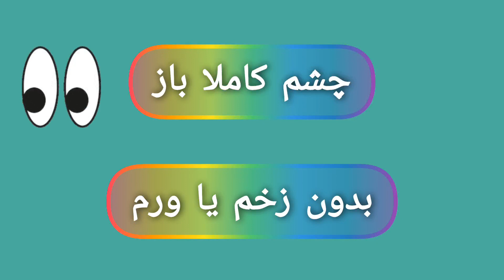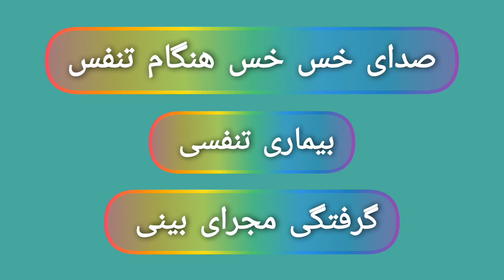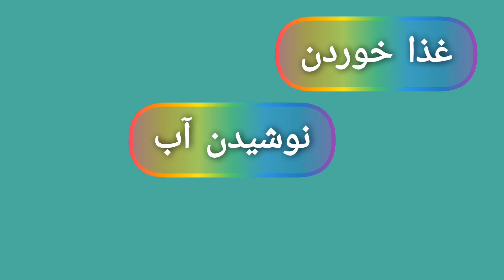چگونه طوطی سالم بخریم؟ مشخصات ظاهری طوطی سالم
قبل از خرید طوطی از ویژگی های ظاهری طوطی سالم باید آگاه باشی و حتما از پرنده فروشی معتبر و خوشنام طوطی بخر. بعد از خرید طوطی حتما پرنده زینتی را جهت معاینه سلامت نزد متخصص پرندگان ببر تا کامل معاینه بشه. بعد از اون سالی یکبار چکاب سالانه لازمه.

طوطی ها انواع مختلفی دارند و بعضی از رفتارها بین آنها مشترکند ولی خصوصیاتی هم وجود دارند که کاملا آنها را از یکدیگر متمایز می کنند. ملاک انتخاب و خرید پرنده زینتی نباید فقط ظاهر و زیبایی پرنده باشد. باید رفتارهای نژاد پرنده مورد نظر و نیازهای تغذیه‌ای طوطی سانان را بدانید. بعضی از طوطی ها کم سروصدا هستند و بعضی پر سروصدا ، بعضی عمر کوتاه دارند و بعضی طولانی.

نشانه های طوطی سالم :
چشم های باز، سالم، درخشان بدون زخم یا قرمزی و پف کردگی و هر نوع ترشح
بینی با سوراخ های کاملا باز، تمیز و سالم بدون التهاب، قرمزی، گرفتگی و سنگ بینی
پوست بدن و صورت پرنده بدون التهاب، خراشیدگی، قرمزی و پف کردگی
پرهای مرتب، براق و یکدست بدون کدری، خوردگی و جویدگی یا کچلی
مخرج پرنده بدون هیچگونه فضله چسبیده یا آویزان و بدون تورم یا بیرون زدگی و قرمزی
پاهای بدون التهاب، قرمزی، کثیفی، تورم و زخم
بالهای سالم که راحت باز و بسته می شوند

00:00طوطی سالم بخر
00:50شناخت ویژگیهای طوطی مناسب شما
01:55چشم طوطی سالم
02:19بینی طوطی سالم
02:46پوست بدن طوطی سالم
03:09پرهای طوطی سالم
03:50مخرج طوطی سالم
04:11پاهای طوطی سالم
04:41اندامهای حرکتی طوطی سالم
05:24منقار پرنده سالم
06:21مدفوع پرنده
07:23رفتارها و واکنشهای پرنده سالم
09:35چکاپ و معاینه سالیانه

لطفا ویدیو را لایک کنید تا دیگران هم بتوانند آنرا ببینند. اگر هنوز کانال را سابسکرایب نکردید حتما دکمه سابسکرایب را بزنید و زنگوله را روشن کنید تا ویدیوهای هفتگی ما در مورد پرورش و نگهداری حیوانات خانگی و پرندگان زینتی را از دست ندید.